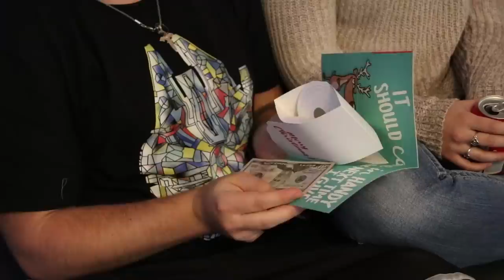OUTLAW's 2017 CHRISTMAS SPECIAL!!!